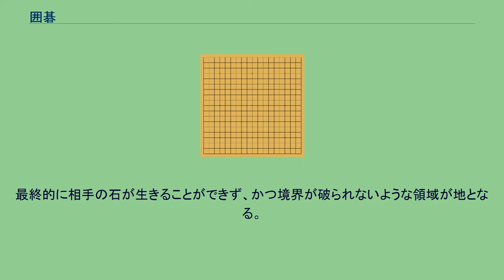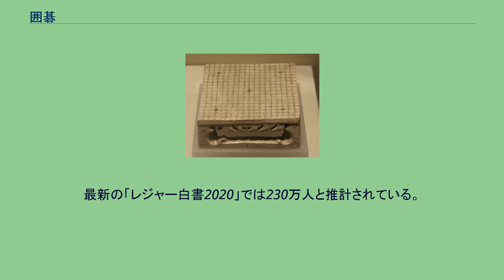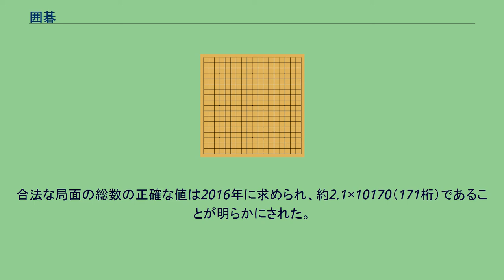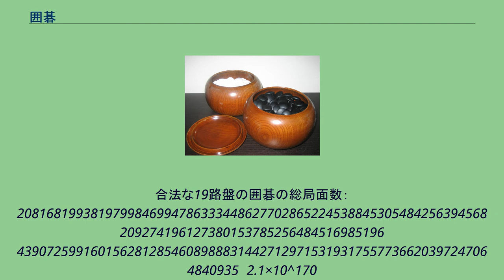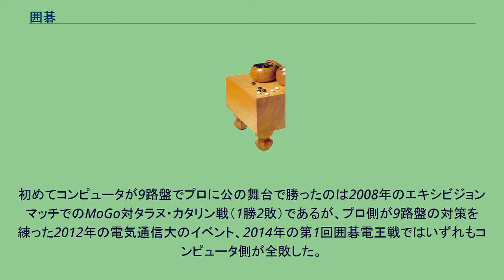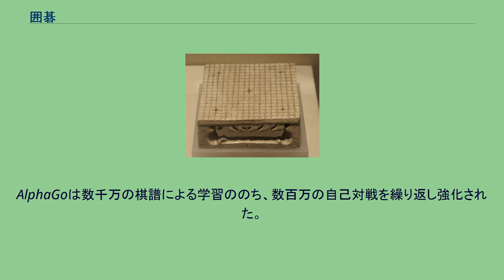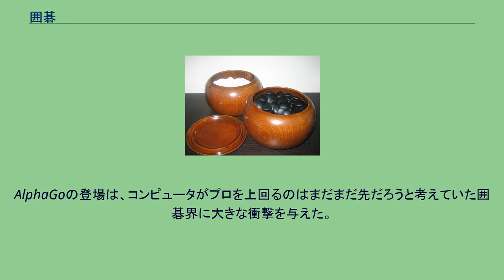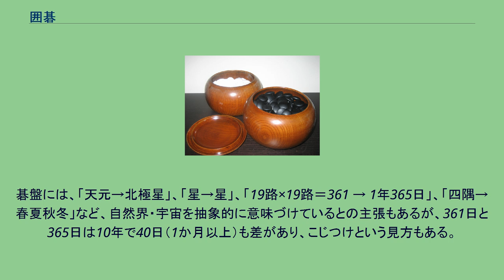囲碁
囲碁（いご）とは、交互に盤上に石を置いて行き自分の石で囲んだ領域の広さを競う、2人で行うボードゲームの一種。
単に碁（ご）とも呼ばれる。
2人のプレイヤーが、碁石と呼ばれる白黒の石を、通常19×19の格子が描かれた碁盤と呼ばれる板へ交互に配置する。
一度置かれた石は、相手の石に全周を取り囲まれない限り、取り除いたり移動させたりすることはできない。
ゲームの目的は、自分の色の石によって盤面のより広い領域（地）を確保する（囲う）ことである。
アブストラクトゲーム、ボードゲームの一種で、ゲーム理論の言葉で言えば二人零和有限確定完全情報ゲームである。
勝敗は、より大きな地を確保することで決定される（勝敗に関するルール）。
ゲームの終了は、将棋やチェスと同じように、一方が負けを認めること（投了という）もしくは双方の「もう打つべきところがない」という合意によって行われる。
ほかのボードゲームと比較した場合の特異な特徴は、ルール上の制約がきわめて少ないこと、パスが認められていることが挙げられる。
発祥は中国と考えられており、2000年以上前から東アジアを中心に親しまれてきた。
そうした文化・歴史の中で爛柯（らんか）等さまざまな別称を持つ（囲碁の別称とその意味）。
日本でも平安時代から広く親しまれ、枕草子や源氏物語といった古典作品にも数多く登場する。
戦国期には武将のたしなみでもあり、庶民にも広く普及した。
江戸時代には家元四家を中心としたプロ組織もでき、興隆の時期を迎えた。
明治以降も引き続き広く親しまれ、近年ではインターネットを経由して対戦するネット碁も盛んである。
日本では駄目、布石、捨て石、定石など、数多くの囲碁用語は日本語の慣用句としても定着している（囲碁に由来する慣用表現）。
西洋的な価値観からはチェスなどと同様マインドスポーツ（つまり競技）でもあり、国際囲碁連盟は国際オリンピック委員会が承認する国際スポーツ団体総連合に加盟し、五輪競技としての採用を目指している。
中国・広州で開催される2010年アジア競技大会では競技種目として採用された。
「碁」という字は、本来は「棋・棊」の異体字で意味も発音も同じだった。
中国では「囲棋」（新字体による代用表記。繁：圍棋 / 簡：围棋）と書く。
日本漢字音での「ゴ」と「キ」の音の違いは呉音と漢音の違いに由来する。
囲碁は実際には中国で生まれた。
少なくとも春秋時代には成立していたようで、『論語』や『孟子』の中には碁の話題が出てくる。
中国碁は前漢時代17路盤であったと考えられている。
伝統的な中国碁は、盤上に多くの石を載せたほうが勝ちというルールであった。
隋の碁盤 初期の碁石は、唐宋期のものが残っている。
その後、5世紀には朝鮮へ、7世紀頃に日本に伝わったとされる。
その時代から日本の貴族を中心に広く遊ばれ、正倉院には碁盤と碁石が収められている。
清少納言や紫式部も碁をよく打ったとされ、枕草子や源氏物語中にも囲碁と思われるものが登場する。
室町時代末期からは碁打ちが公家や武将に招かれるなどの専業化も進むとともに、それまでの事前置石制から自由布石への移行も起こった。
戦国時代には戦国武将たちに大いに好まれ、織田信長に日海（本因坊算砂）が名人の称号を許されたと言われる。
江戸時代には幕府から家禄を受ける家元制度が成立し、囲碁の技術が飛躍的に向上するとともに、将軍御目見えによる御城碁が行われたり、碁会所が生まれるなど庶民の娯楽としても定着した。
アマチュア囲碁強豪の菊池康郎は1980年の著書『囲碁に強くなる本』において「日本の囲碁人口は1000万人と言われ、中高生のクラブ活動では囲碁がもっとも人気がある」「21世紀に入って、もっとも脚光を浴びる大衆娯楽の一つに、囲碁があげられている」と記している。
1999年ごろには漫画『ヒカルの碁』の影響で、若年層にも囲碁ブームが生まれた。
囲碁は日本のみならず台湾、韓国、北朝鮮、中華人民共和国などでも盛んに行われ、その他にも北アメリカ・南アメリカ、ヨーロッパなどでも行われている。
今日、囲碁は世界80か国以上で打たれており、世界選手権も行われている。
レジャー白書によると、日本の囲碁人口は2017年で推計190万人で、2009年の640万人から大きく減っている。
2013年の年齢別構成は男女合計で10歳代11.8%、60歳以上8.1%であった。
碁盤 碁笥に入った碁石 囲碁のルールには、いわゆる日本ルールと中国ルール、中国ルールを元に台湾で考案された計点制ルールな...